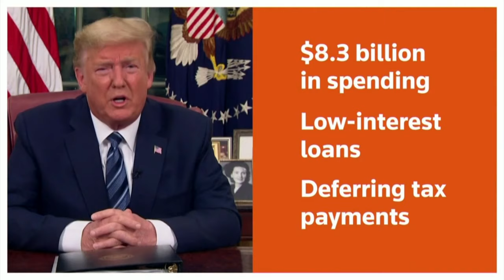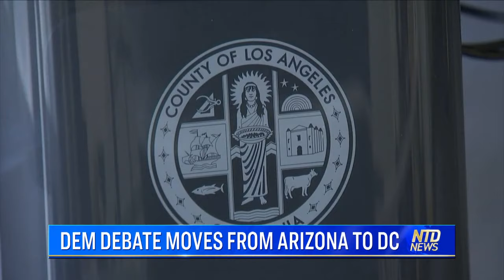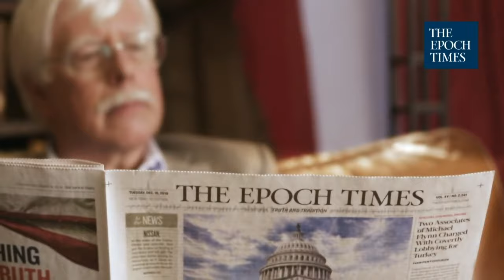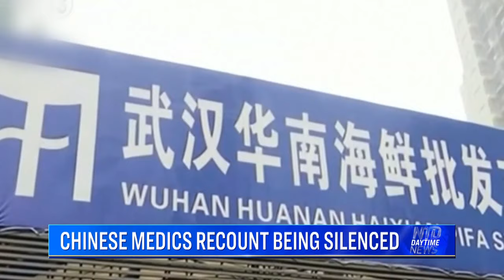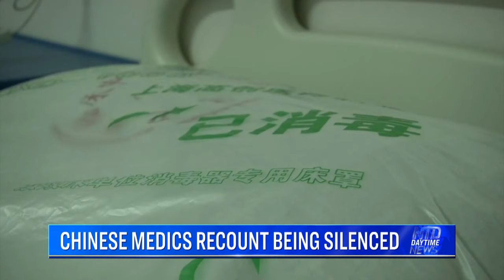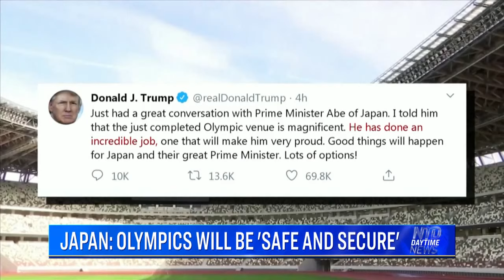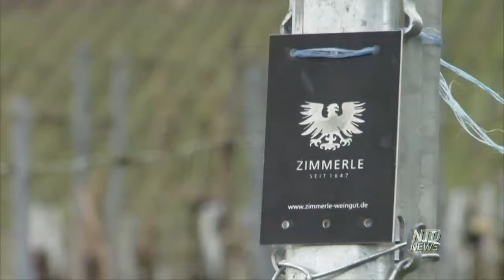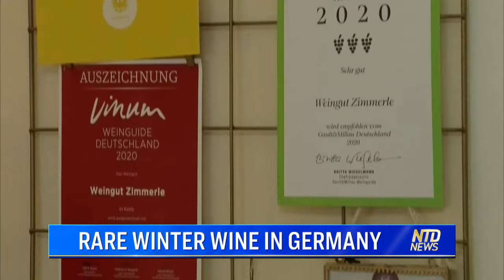US responds to Iran-backed militia attack; Mnuchin: WH, congress close to virus bill | NTD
NTD NEWS- 03/13/2020
TOP NEWS TODAY
1. US RESPONDS TO IRAN-BACKED MILITIA ATTACK
2. MNUCHIN: WH, CONGRESS CLOSE TO VIRUS BILL
3. CHINA THREATENS US MEDICAL SUPPLY CHAIN
4. GLOBAL ECONOMIC REMEDIES FOR CORONAVIRUS
5. TAIPEI ACT UNANIMOUSLY PASSES IN SENATE
6. DEM DEBATE MOVES FROM ARIZONA TO DC
7. CANADA'S PM SELF-ISOLATES FOR TWO WEEKS
8. CORONAVIRUS CONTAINMENT IN NEW YORK
9. CHINESE MEDICS RECOUNT BEING SILENCED
10. CONTROVERSY OVER GENE EDITING TECHNOLOGY
11. SMALL BUSINESSES THREATENED FROM OUTBREAK
12. JAPAN: OLYMPICS WILL BE 'SAFE AND SECURE'
13. PRINCESS CRUISES TO SUSPEND OPERATIONS
14. RARE WINTER WINE IN GERMANY
15. 7-ELEVEN UPPING CHICKEN WAR GAME